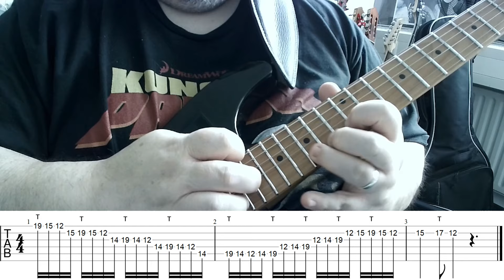Quick Tapping Lick with Arpeggios in E minor with Tabs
Ein kleines schnell zu lernendes Tappick Lick das erst abwärts und dann aufwärts getappt wird. Der aufsteigende Teil kann für Spieler die nur das Van Halen Tapping kennen anfangs schwierig sein, da der Zeigefinger die erste Note spielt